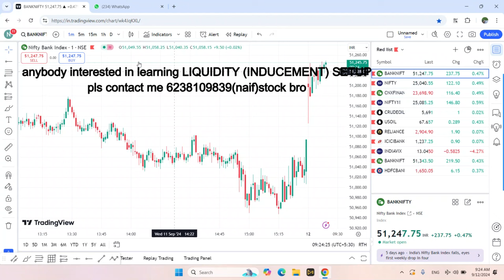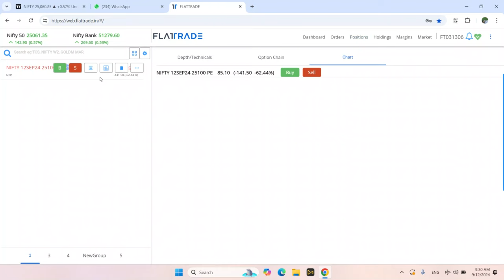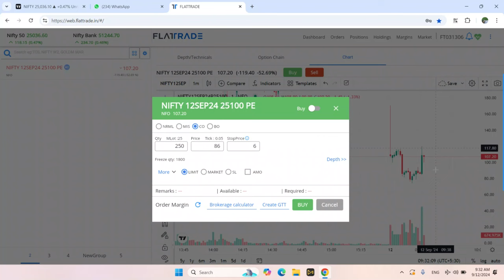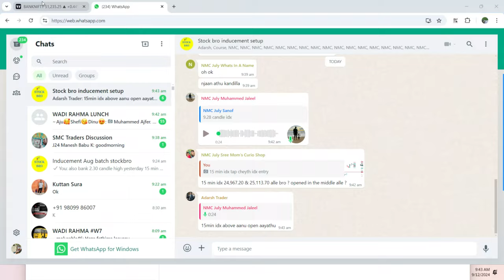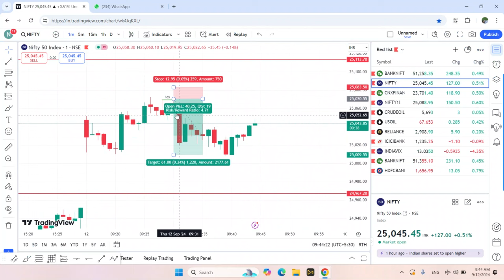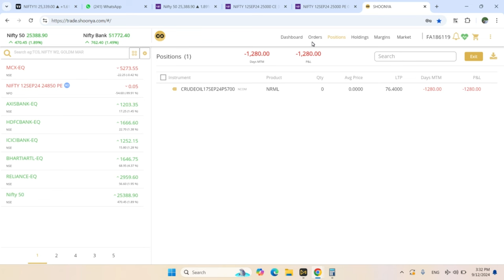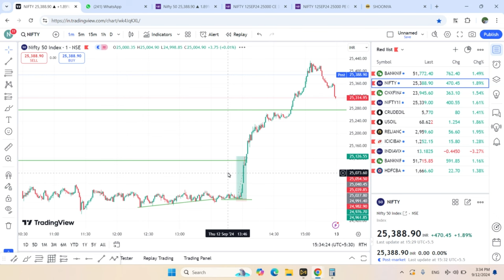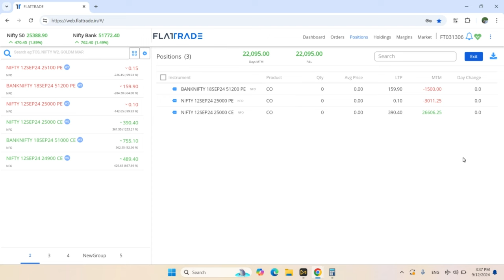Option buying Live trade | Inducement setup |Liquidity trading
while opening demat account anykind of doubts u contact kerala customer support , if anybody required number i will provide